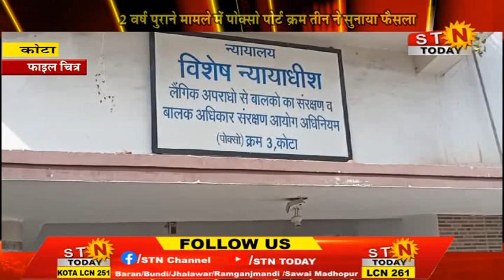stntoday 05 July 24 @ कोटा-छेड़छाड़ के आरोपी को दो साल की सजा